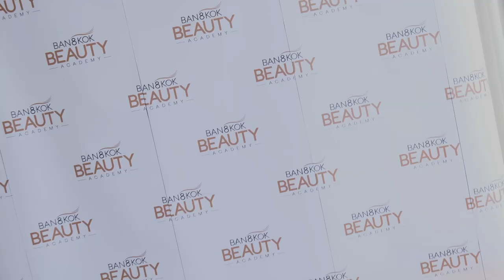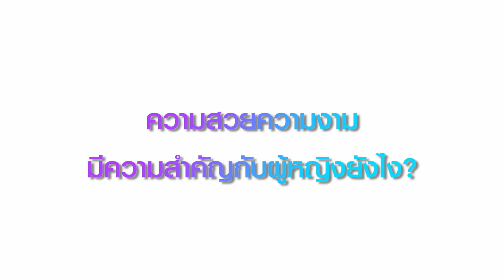Bangkok Beauty Academy x มิสแกรนด์อำนาจเจริญ - หนองบัวลำภู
“เพราะเราเขื่อว่าความงาม คือสิ่งที่คู่ควรกับสาวงาม ที่งามอย่างมีคุณค่า และพร้อมใช้”
ขอแสดงความยินดี กับความสำเร็จของ “คุณออยล์ จุฑามาศ เมฆเสรี” ที่ได้รับตำแหน่ง มิสแกรนด์อำนาจเจริญ และ “คุณเอลซ่า กชกร กอนตระกูล” ที่ได้รับรางวัล มิสแกรนด์หนองบัวลำภู มา ณ ที่นี้ด้วยนะคะ 👸👸

Location:  Bangkok Beauty Academy
ห้าง JAS Green Village Kubon
ห้อง 210 ชั้น 2 Education Zone (ตึก Tops)
ถนนคู้บอน แขวงบางชัน

YouTube Chanel : Bangkok Beauty Academy